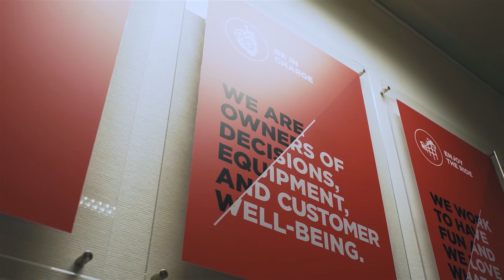Restoration of Riga St. Jacob's Cathedral